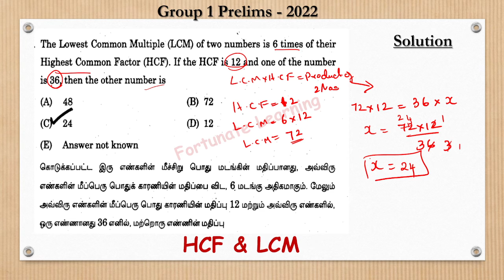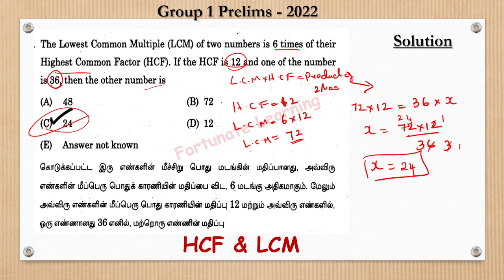TNPSC|Group 1- 2022|Aptitude|HCF & LCM| The LCM of two numbers is 6 times their HCF If the HCF 12...